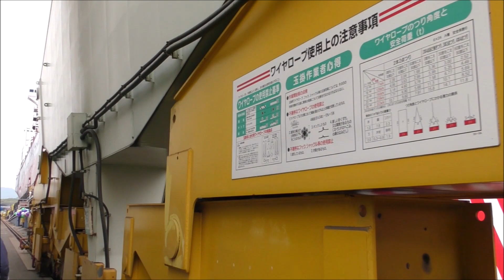コンテナ船「BRIGHT FUJI」命名・進水式 令和5年11月16日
内海造船瀬戸田工場で行われたコンテナ船「BRIGHT FUJI」命名・進水式 の様子です。
会場で流れていたBGMを変えています。